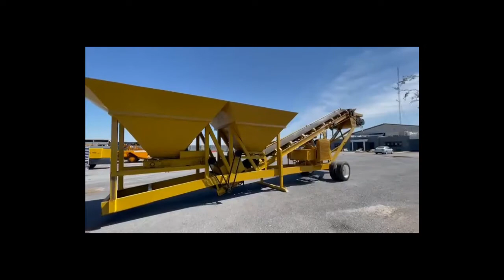SISTEMA PARA MEZCLAS EN FRIO PUGMILL CON 2 TOLVAS